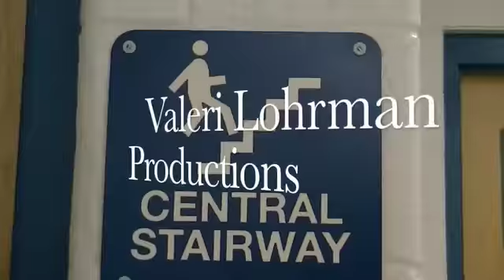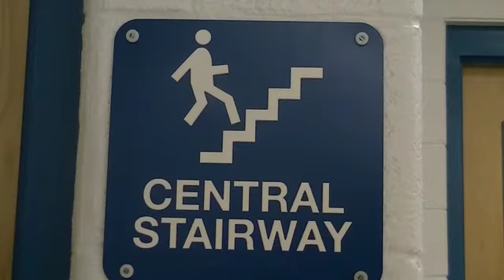Bad to the Bone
the not so boring boring movie by valeri lohrman